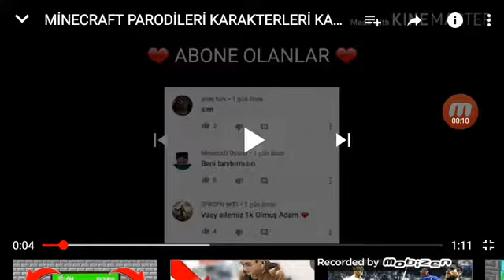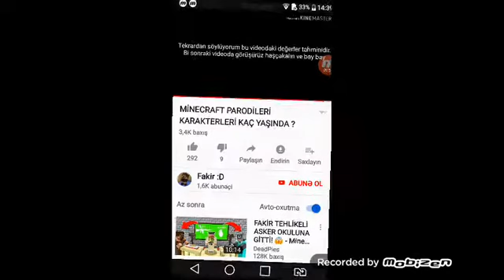Zengin vs fakir karakterlerinin kaç yaşı var